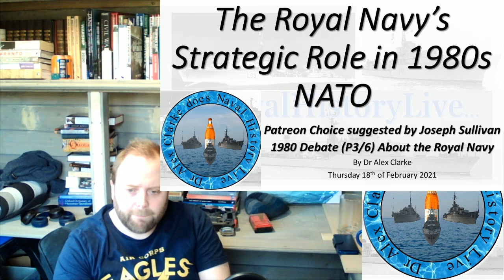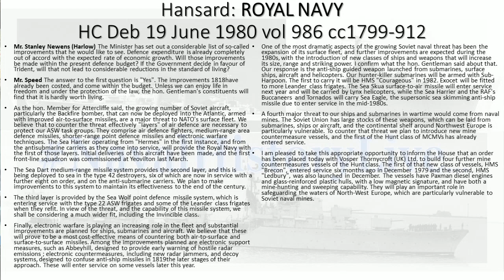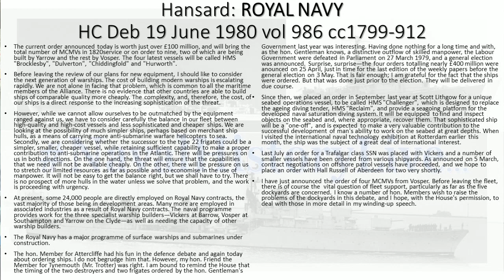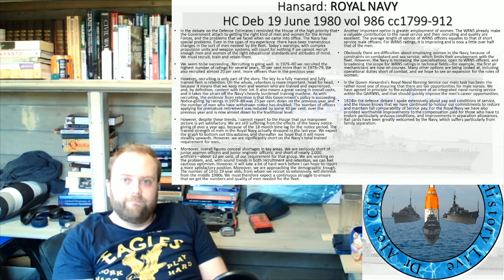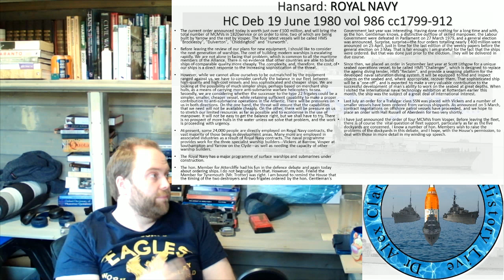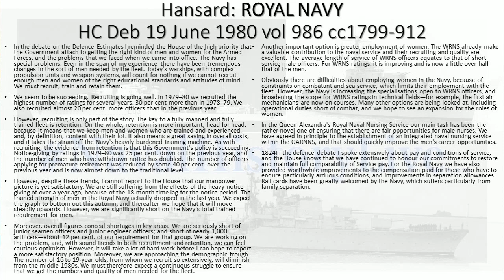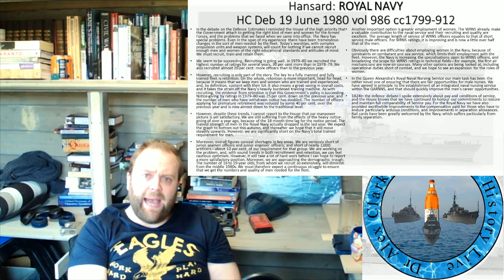Britain of the 1980s: Long Patrol P3a/7 Keith Speed (Continued)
P4 Britain in the World
P5 The RN of 1980s
P6 1980s Out of Area (NATO) Operations
P7 Response to Comments

00:00 Chapter 7
16:00 Chapter 8